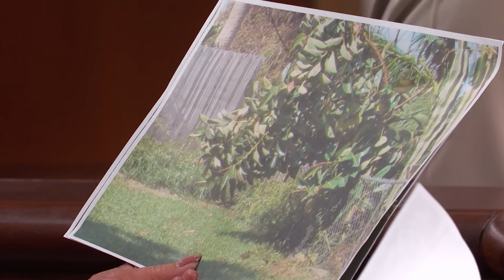Couple Tore Down Neighbor’s Fence | Part 1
Tyawll claims he paid Darold $2,400 for a motorcycle – and he wants the title! Darold claims Tyawll still owes him money.